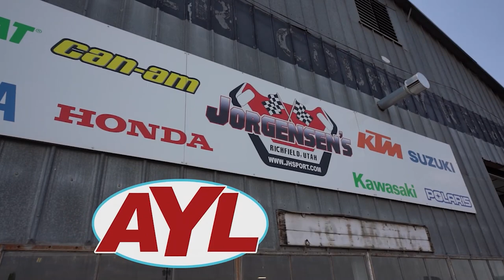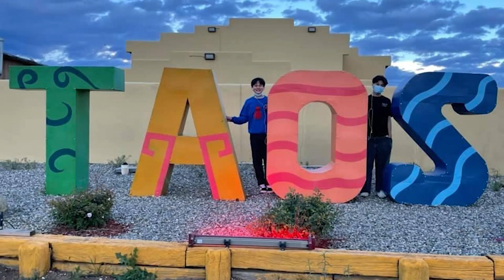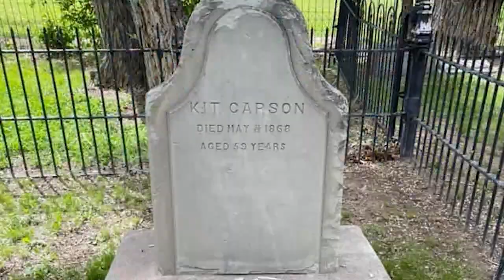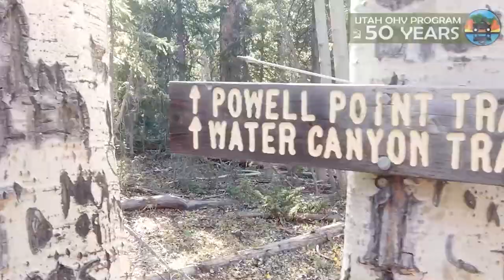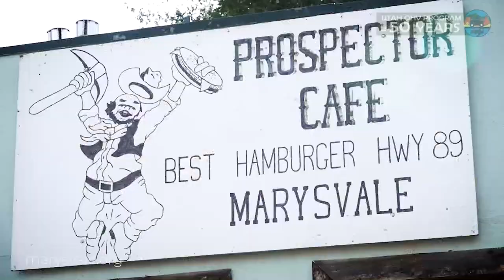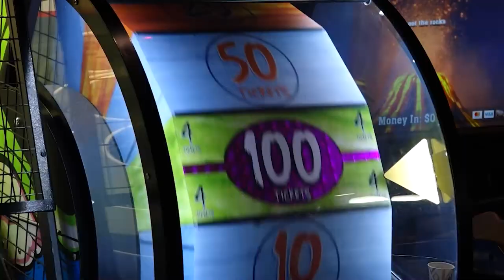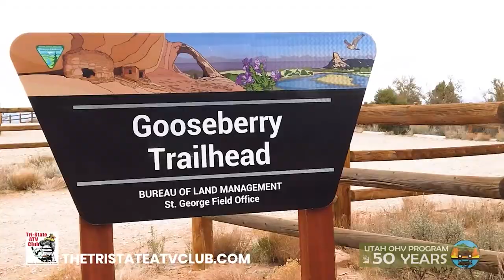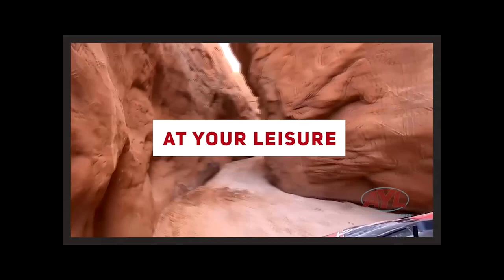S19 | E43: Destination Jorgensen's Full Episode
Chad and Ria head to the most exciting sporting goods store we know, Jorgensen’s Powersports in Richfield. You know you can find everything from grills to clothing and accessories to all the toys you could ever want including side by sides and ATVs, mountain bikes and dirtbikes, snowmobiles, RVs, firearms and more.

But Jorgensen’s isn’t just a store, it’s a destination. Bowling, arcade games, fantastic food from Herb’s Place and of course, all of the trails in the surrounding area like the Piaute Trail, this is truly a one-stop location for everything you love about the outdoors.

Reece and Marianne Stein are heading to Taos, New Mexico in this week’s “Where To.” They check out exquisite adobe architecture, a tribute museum for Kit Carson and gravesite memorial for Dennis Hopper, art galleries full of local Native American artists, a neighborhood of “earth ships” made from recyclables and the Rio Grande Gorge Bridge, a towering steel bridge overlooking the Rio Grande River.

In this week’s “What’s New,” Utah ATV Association's Steve Hawkins shows us how to change a CVT belt. As the power of side by sides has gone up so has the weight of the machines, and the combination has resulted in belt issues becoming more common. When those issues arise out on the trail, this step-by-step, in-the-field session with Steve will save you time and a big headache.

In this week’s “Along the Way,” we check out the Delta Classic Rock Crawl in Millard County for some high octane fun for the whole family. Competitors and spectators alike enjoy the atmosphere of this close knit community’s take on an offroad rodeo.

Hosts:
Chad Booth
Ria Rossi Booth
Kevin Mortensen
Gina Mortensen

Feature Reporters:
Reece Stein
Nick Chase
Jim Kelly

Producer:
Cody Tucker